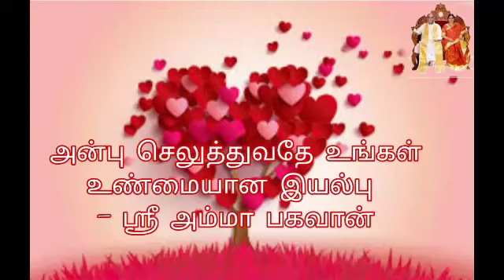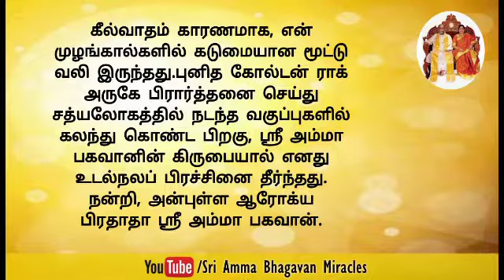ஒரு தெய்வீக அறுவை சிகிச்சையால் என் காது பிரச்சினயை குணமானது